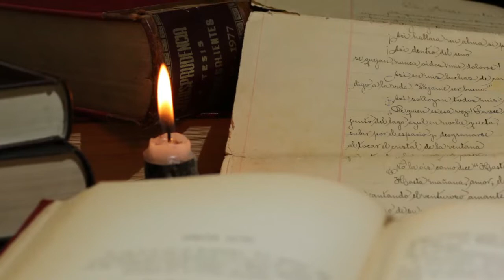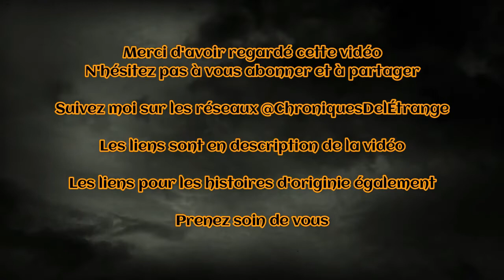Histoires au Coin du Feu - UNE ENTITÉ S'EN PREND A MES CHIENS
Je vous emmène avec moi à la découverte d'histoires étranges, fantastiques.
La chaleur du feu ne pourra vous empêcher de frissonner d'effroi.